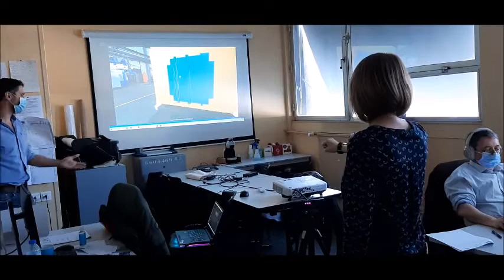F2022 Visite Gestuelle